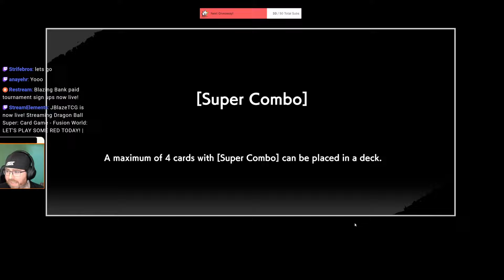DOODKU (U7) & TARMOKU (STARTERKU) DECK GAMEPLAY | Dragonball Super Card Game Fusion World Blazing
JBlaze tries other streamers decks in Fusion World!

To find great music for YouTube outros and intros, take a peek at the information below!